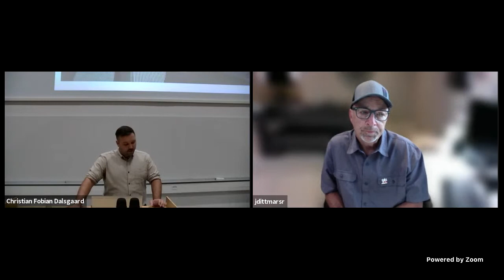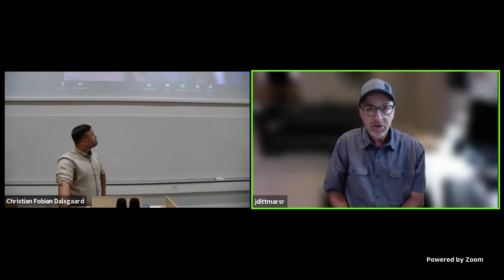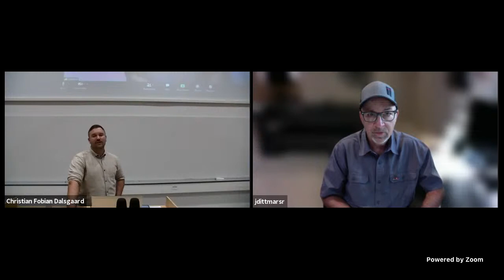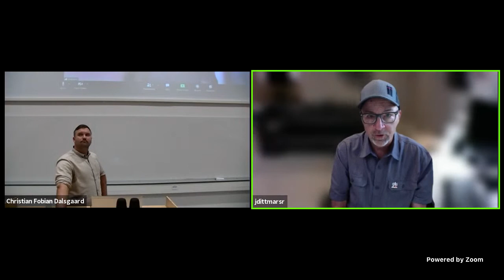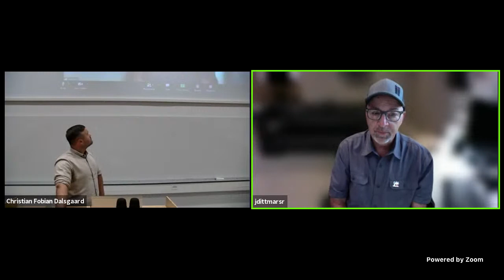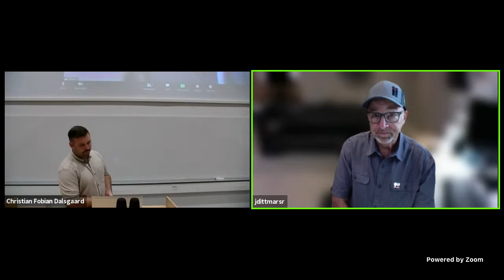Remembering 9/11 - 20 Years of the War on Terror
On September 11, 2001, Joe Dittmar was attending a normal business meeting on the 105th floor of Two World Trade Center. Joe is one of only seven survivors of that meeting and he joins us via live stream from the United States to share his experience of that day.

Following Joe’s talk we will be joined by two of the world’s leading scholars on the Afghanistan War, Professor Caroline Kennedy-Pipe and Professor Sten Rynning, who will discuss how the pivotal events of 9/11 have shaped the last two decades of global conflict.